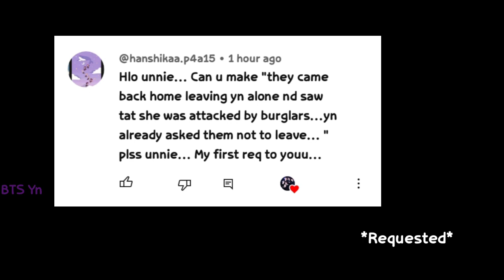BTS Imagine - When they returned home leaving her alone and found her attacked by thieves